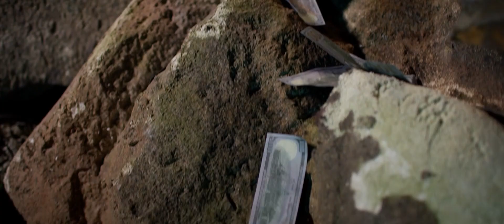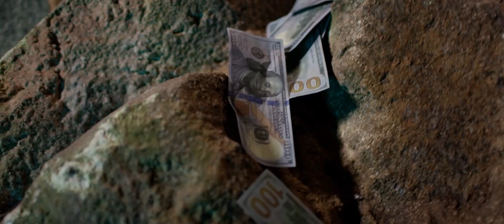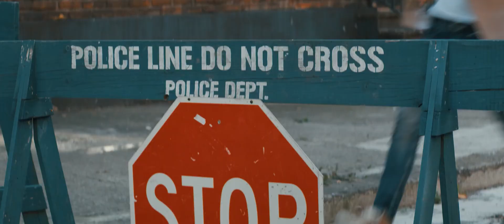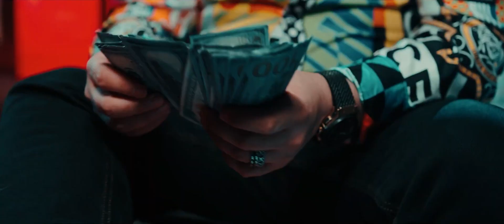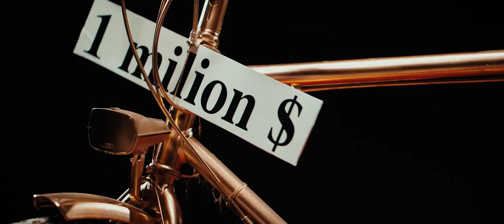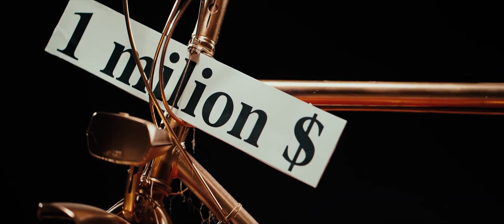Tzanca Uraganu - Bagabont ma vrea gagica